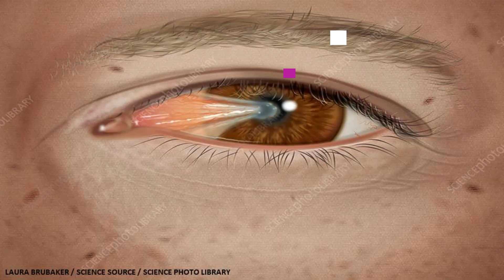PTERIGIUM/PTERYGIUM - DIRGA BIOLOGY CHANNEL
PTERIGYUM.
SUATU KONDISI PERTUMBUHAN SELAPUT PADA MATA YANG DIMULAI DARI SKLERA SAMPAI KE KORNEA MATA. PTERYDIUM BUKAN KANKER. SIMAK VIDEO SAMPAI AKHIR UNTUK INFORMASI LEBIH LENGKAP

surefer's eye